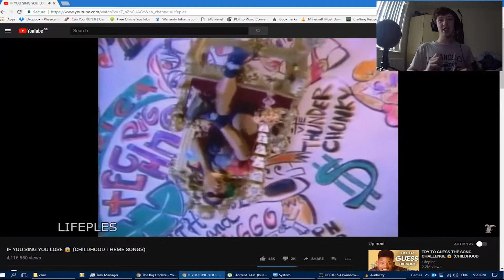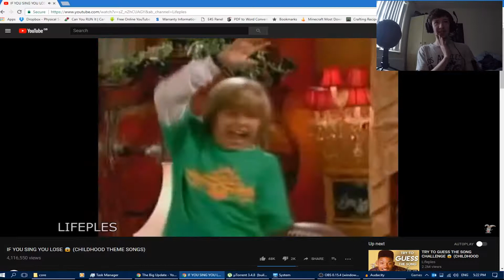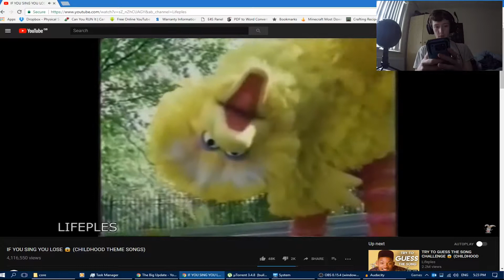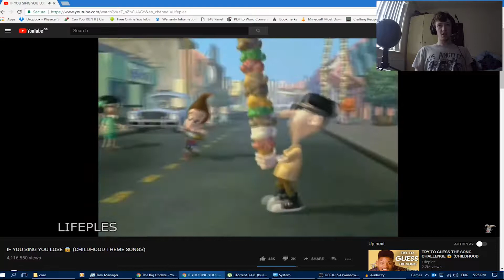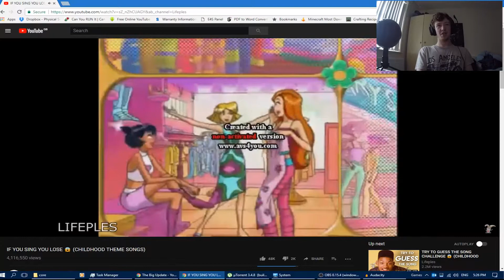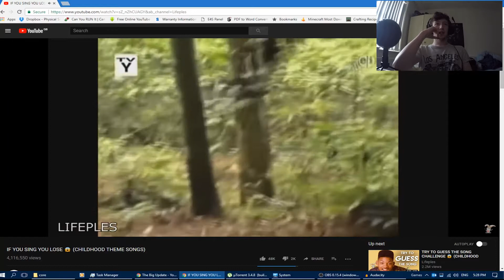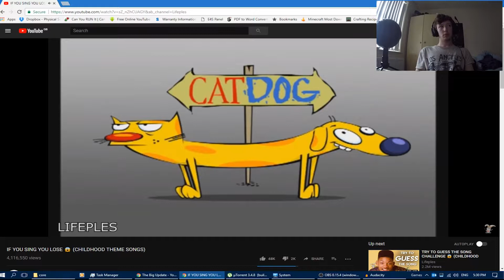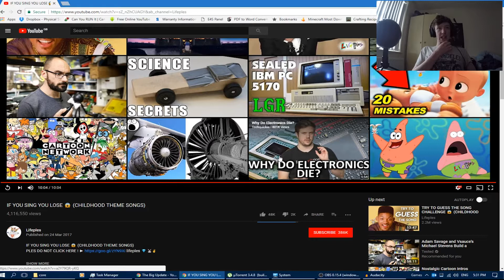Try Not To Sing Challenge With Jamin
Links:
Next Episode: Coming Soon!